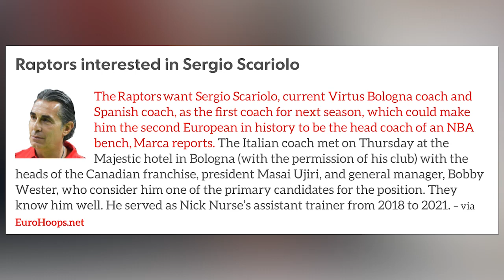Raptors Interview Sergio Scariolo For Head Coaching Job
The Raptors want Sergio Scariolo, current Virtus Bologna coach and Spanish coach, as the first coach for next season, which could make him the second European in history to be the head coach of an NBA bench, Marca reports. The Italian coach met on Thursday at the Majestic hotel in Bologna (with the permission of his club) with the heads of the Canadian franchise, president Masai Ujiri, and general manager, Bobby Wester, who consider him one of the primary candidates for the position. They know him well. He served as Nick Nurse’s assistant trainer from 2018 to 2021.